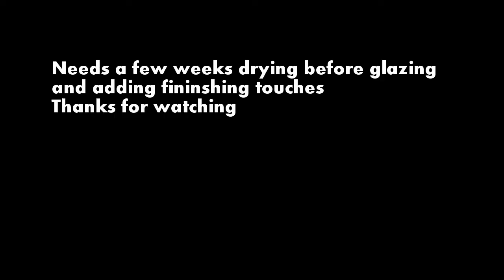hannya in oils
timelapsing an oil painting... didnt quite finish it but you get the idea. everytime my top changes was a new day going at the painting. enjoy